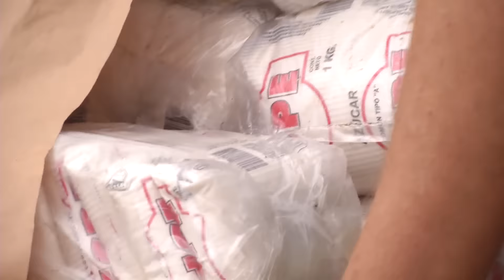Multaron a vendedores ambulantes por mercadería en mal estado